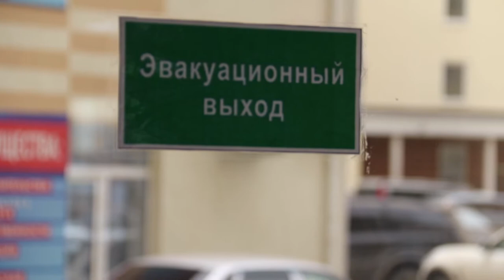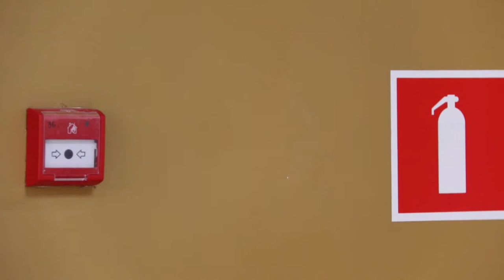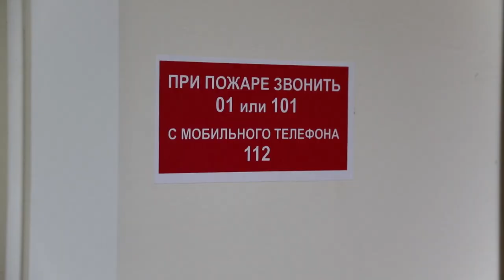Пожарные учения в МФЦ Анапы